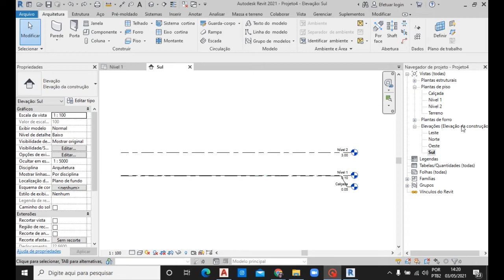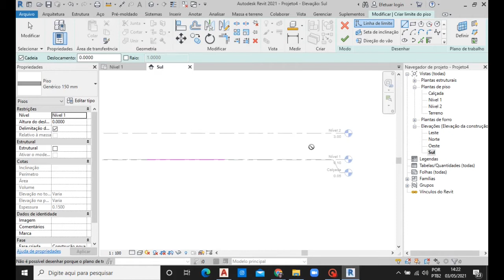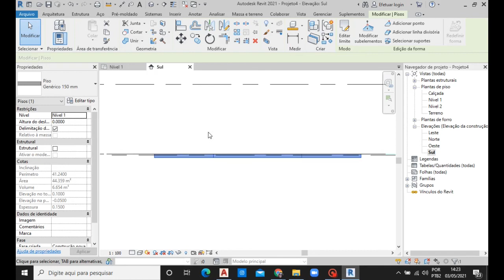3 | Casa Container com Revit - Inserindo a Laje de Piso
Neste vídeo você irá aprender como inserir uma laje de piso para a Casa Container.
Se ainda não fez, faça agora o download do arquivo cad